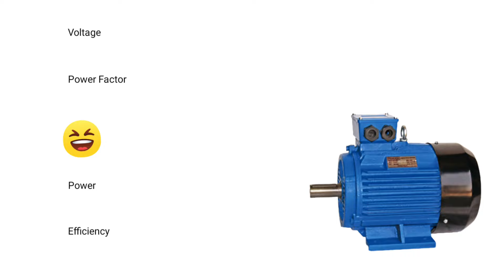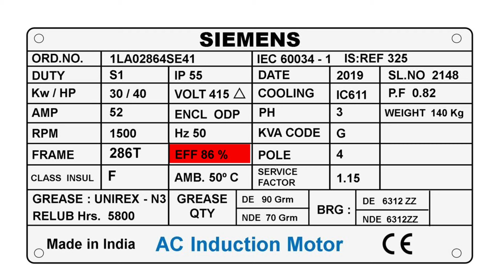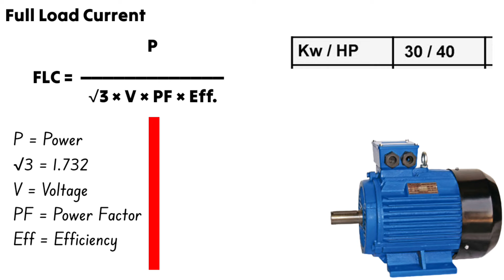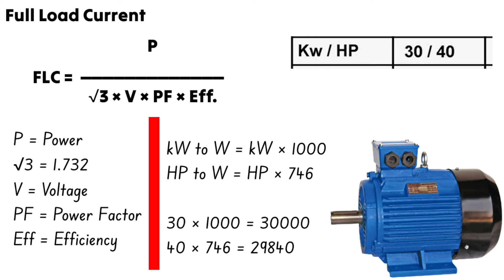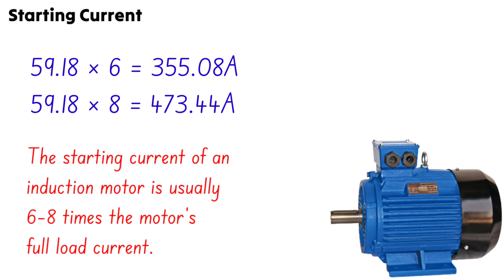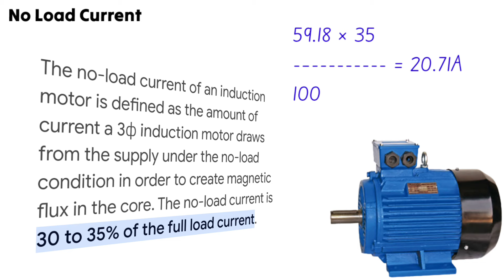मोटर का फुल लोड करंट कैसे निकाले | motor ka current kaise nikalte hain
Hi,

This is Rakesh. Electrical Help is Video me Aapka Swagat Hai. इस वीडियो में हम मोटर का करंट निकलना सीखेंगे, मोटर का फुल लोड करंट कैसे निकालते हैं, मोटर का स्टार्टिंग करंट कैसे निकालते हैं, मोटर का नो लोड करंट कैसे निकलते हैं, यह सब सीखने के लिए इस वीडियो को देखते रहिए।

1. 3 phase motor current calculation formula
2. 3 phase motor amps calculation
3. 3 phase motor load calculation
4. मोटर का फुल लोड करंट कैसे निकाले
5. current calculation in hindi